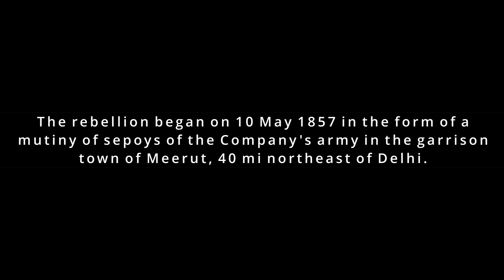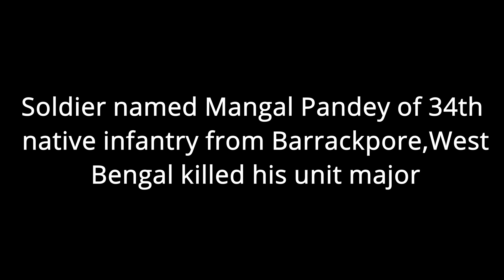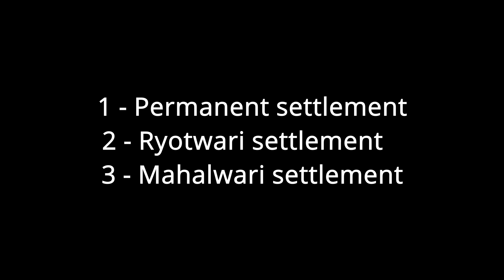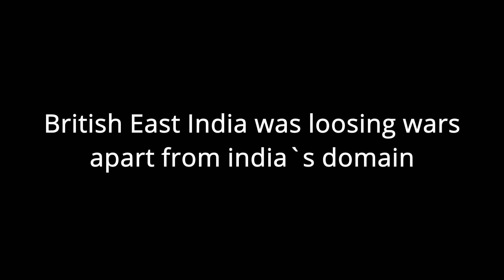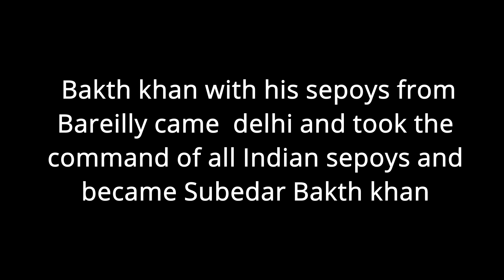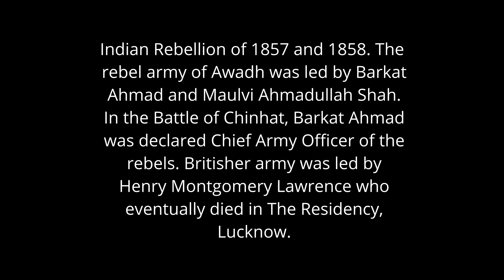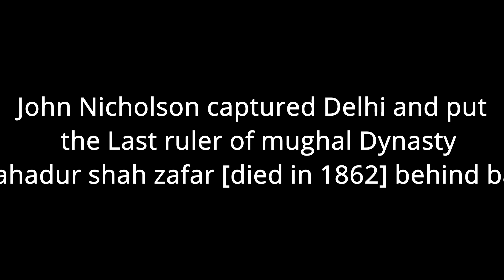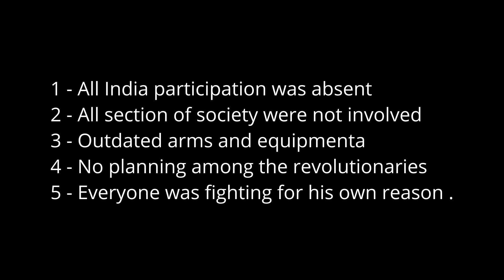Revolt of 1857🇮🇳 | causes and reasons of failure. 🔥🔥